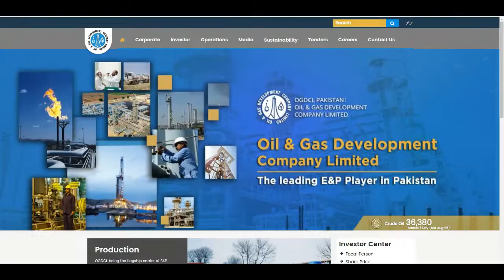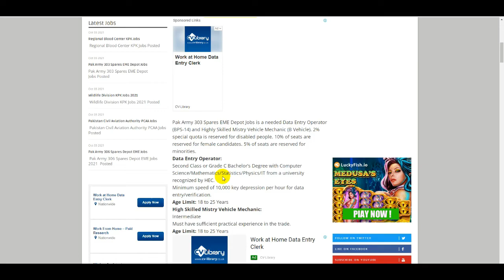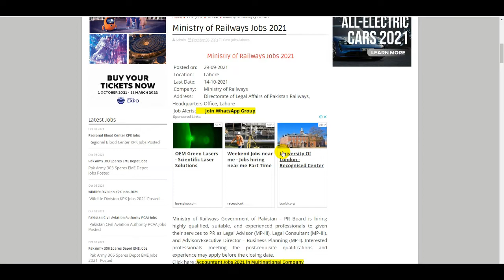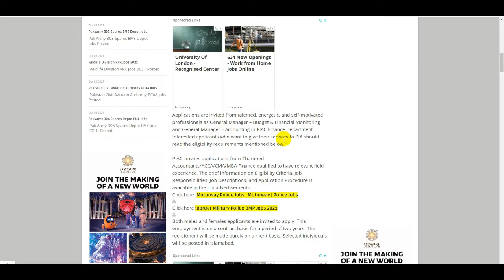PIA - Pak Railway - Pak Army - Oil and Gas - PAF Jobs- 6 Big Department Latest Govt Jobs in Pakistan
6 Big Department Latest Govt Jobs in Pakistan - PIA - Pak Railway - Pak Army - Oil and Gas - PAF

PAK Army Jobs 2021 - Join Pak Army PMA Long Course 149 - Pak army Second Lieutenant Jobs - Army Jobs

Pakistan Bait Ul Mal Jobs 2021 - Ehsaas Program Jobs 2021 Online Apply - Social Welfare Bait Ul Maal

Join Pakistan Air Force PAF Jobs 2021 - How To Online Apply Pak Air Force Jobs - Latest PAF Jobs

Border Military Police Jobs 2021 - Military Police Jobs 2021 - Police Jobs 2021 - Join Pak Army Jobs

National Highway Authority Jobs 2021 - How To Online Apply Highways Jobs - New Govt Highway NHA Jobs

Wapda Jobs 2021 - New Wapda Govt Jobs - Latest Jobs NTS Gepco 2021 - How to Online Apply in Wapda

How To Online Apply Bank Jobs in Pakistan - HBL Bank - MCB Bank - UBL Bank - BOP Bank - BOK Bank

30000 Govt New Jobs 2021 - Government Jobs in Pakistan - How To Apply Govt Jobs - Latest Update Jobs

Mobilink Jazz Company Jobs 2021 - Telecom Jobs - Jazz Company Vacancy 2021 - How To Apply Jazz Jobs

How To Apply Pak Army Jobs 2021 - Pakistan Army Jobs - FC Civilian Jobs -  Army Frontier Corps Jobs

Latest Federal Board of Revenue FBR Jobs 2021 - How To Apply FBR Jobs -FBR Download Application Form

Patwari Jobs 2021 - Latest Patwari Jobs Punjab - Patwari Jobs All Pakistan - How To Get Patwari Jobs